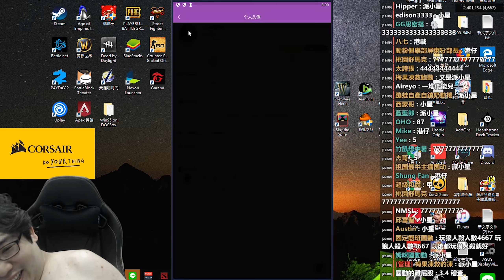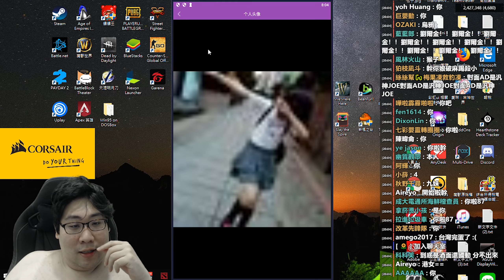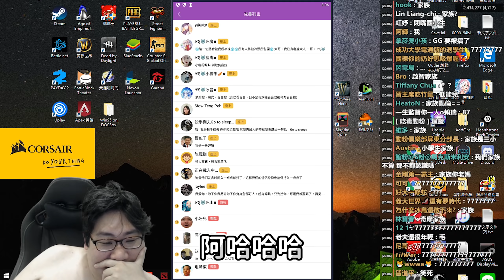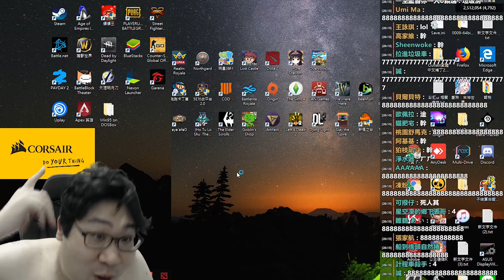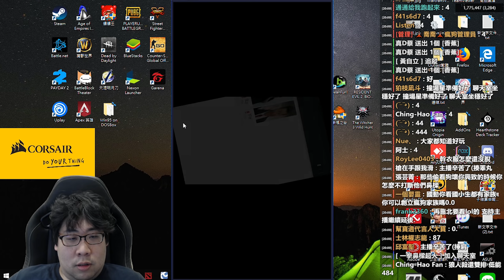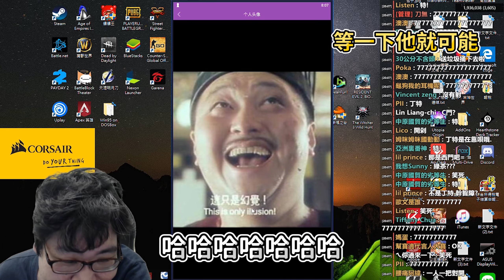【國動】不救我就一起當瞎子，終極狼人殺第十四集！by小花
2019/03/07#國動#終極狼人殺#金剛直播
一堆撞場仔/羊/我沒差阿

●工商請洽tungkyt(line)
●YouTube看國動金剛VOD： (或從頻道播放清單找)

滑鼠： Corsair Glaive RGB (METAL)
耳機： Corsair VOID PRO RGB (YELLOW)
鍵盤： Corsair K70 RGB MK.2 RAPIDFIRE (CHERRY)
椅子： Corsair T2 Road Warrior (YELLOW)
綠幕：　Elgato
擷取卡：　Elgato 4K60PRO
實況控制器：Elgato

支持官方頻道 做個優質張家兄弟粉絲